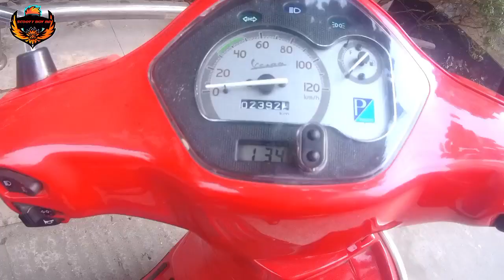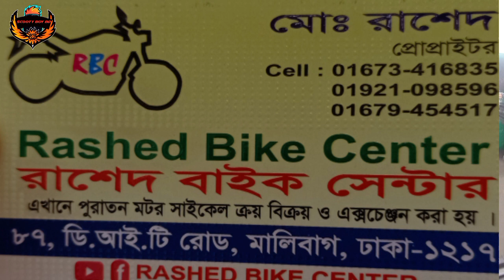second hand scooter. price BD. পুরাতন স্কুটারের খোঁজে রামপুরা থেকে মালিবাগ পর্যন্ত Scooty boy BD.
স্কুটি লাভারস প্রত্যেক ভাই এবং বোনদেরকে সালাম জানাই, আজকের ভিডিওটি শুধুমাত্র যারা এই মুহূর্তে সেকেন্ড হ্যান্ড স্কুটার খুঁজছেন তাদেরকে উদ্দেশ্য করে তৈরি করা । ভিডিওতে রামপুরা থেকে মালিবাগ পর্যন্ত অনেকগুলো শোরুম খুঁজে খুঁজে শেষ পর্যন্ত দুইটা শোরুমের ঠিকানা আপনাদের জন্য জোগাড় করতে পেরেছি । এবং তাদের নাম্বারসহ কার্ডটি দিয়েছি। আপনাদের যাদের সেকেন্ড হ্যান্ড স্কুটার প্রয়োজন হবে, তারা তাদের সাথে যোগাযোগ করতে পারেন। প্রয়োজনে আমার সাথেও যোগাযোগ করতে পারেন, আমার মোবাইল নাম্বার হচ্ছে ০১৮৩৮ ০০৩৩৯৯।
সম্পূর্ণ ভিডিওটি মনোযোগ দিয়ে দেখবেন, তাদের সাথে দামাদামি করে আপনার সাধের স্কুটারটি কিনার চেষ্টা করবেন । যেকোনো পরামর্শের জন্য আমাকে ফোন দিতে পারেন।
Scooty boy BD.
second hand scooter
Scooter showroom